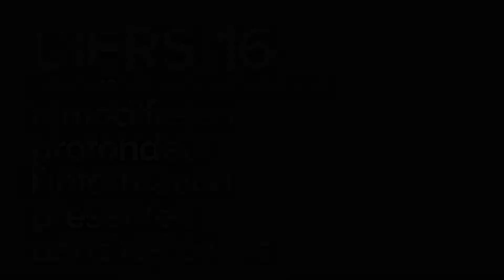Services en comptabilité des contrats de location de BDO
Les services en comptabilité des contrats de location de BDO aident des sociétés ouvertes et des entreprises à capital fermé à réaliser les calculs complexes et à préparer les écritures de journal requises en vertu de l’IFRS 16 et du Topic 842 des PCGR des États-Unis.